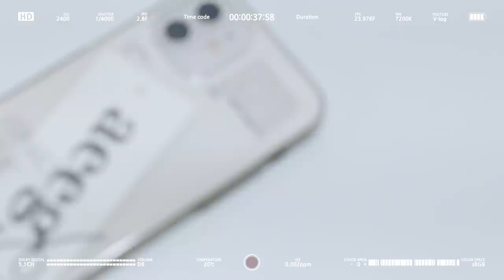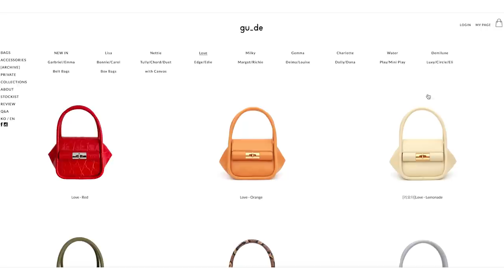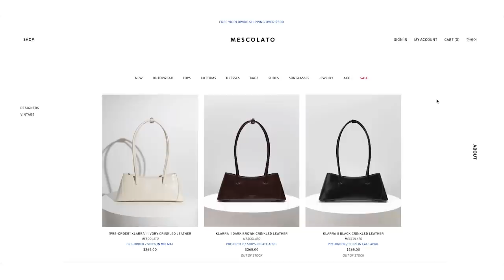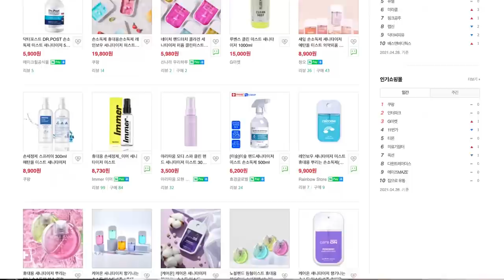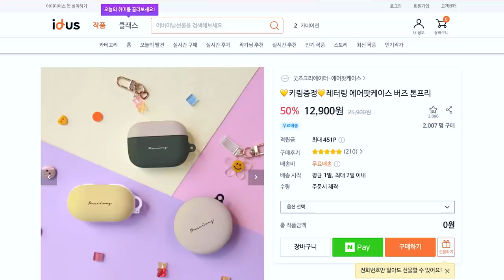(eng) 🖤왓츠인마이백🖤 HOT한 디자이너 브랜드 가방 3️⃣가지 하울 추천까지! (마지셔우드 / 구드 / 메스콜라토)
촬영과 편집이 너무 어색하게 느껴질 만큼 오랜만에 인사 드리게 됐어요..! 😭
업로드가 늦어진 것에 대한 죄송한 마음을 듬뿍 담아..
여러분들께서 가장 재미있게 봐주시는 '왓츠인마이백(What's in my bag)' 콘텐츠 준비해습니다 👜✨

소지품 뿐만 아니라 구드 메스콜라토 그리고 마지셔우드 등
학생부터 직장인, 회사원분들에게도 사랑 받는 디자이너 브랜드 가방들에 대한 하울도 짧게 영상에 담아봤어요.

구독자 여러분들 건강 조심하시고, 늘 감사합니다🙏🏻✨

👜 Bags

01:03
구드 러브백 (아이보리)
gu_de - Love Bag (ivory)
$500 / 559,000 won

02:11
메스콜라토 클라라 리자드 엠보 레더백 (블랙)
Mescolato - Klarra Lizard Embossed Leather (Black)
 $245 / 245,000 won

03:05
마지셔우드 보스턴백 (블랙 플레인)
Margesherwood - Boston Medium (Black Plain)
$498 / 398,000 won

📚 items

04:14
마르니 카드지갑 (PFMO0006Q2 LV589 Z2G08)
MARNI Card Wallet (PFMO0006Q2 LV589 Z2G08)

04:34
새잎 미스트 새니타이저 (내추럴)
saeip Sanitizer Mist (Natural)

05:03
에이그 핸드폰 케이스
aeeg Something New Phone Case (Black)

05:45
굿즈크리에이터 에어팟 프로 케이스
GudsCreator AirPods Case (White)

06:19
크레현 손거울 (동생이 만들어준 거라 따로 판매처가 있진 않아요)
Crahyeon Pocket Mirror

06:49
휴대용 알약 케이스 (사은품)
Supplements Case
-Freebie-

07:04
지노프레쉬 여성 유산균
Probiotics for Women (gyro-pHresh)

07:44
끌레드뽀보떼 컨실러 (아이보리)
Clé de Peau Beauté Correcteur Visage Concealer (ivory)

08:19
끌레드뽀떼 크림 파운데이션 (B10)
Clé de Peau Beauté Radiant Cream to Powder Foundation (B10)

08:34
버츠비 레몬 버터 큐티클 크림
Burt’s Bees Lemon Butter Cuticle Cream

08:50
샤넬 이드로 뷰티 립밤
CHANEL Hydro Beauty Baume Nourrissant Levres Nourishing Lip Care

09:50
구딸파리 쁘띠드쉐리 오드퍼퓸
Goutal Paris Petite Cherie Eau de Parfum

09:57
트라발로 향수 공병 (밀라노, 화이트)
Travalo Perfume Case (Milano, White)

10:27
3CE 소프트 매트 립스틱 (헤이지 로즈)
3CE Soft Matte Lipstick (Hazy Rose)

10:59
클리오 멜팅 쉬어 매트 밤 (러셋 플럼)
CLIO Melting Sheer Matte Balm (Russet Plum)

📷Camera : iPhone 12 / Panasonic Lumix lx10
💻Editor : Adobe Premiere Pro CC
🎙Voice Recorder : SONY ICD TX-650
📹 Video Source Support : Youtube channel "freeticon"